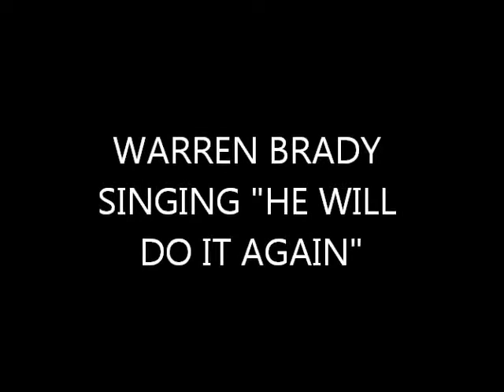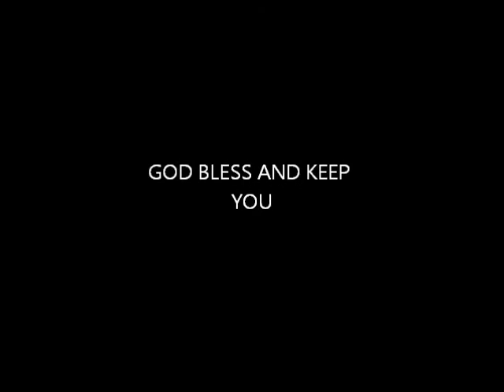He Will Do It Again | Warren Brady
WARREN BRADY SINGING HE WILL DO IT AGAIN
Comment what type of videos you would like to see next￼, Thank You.